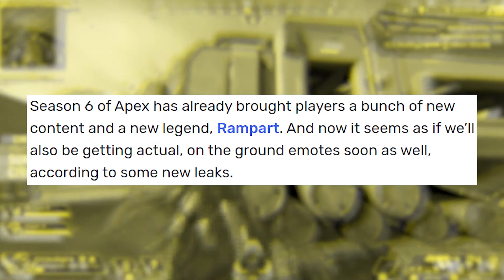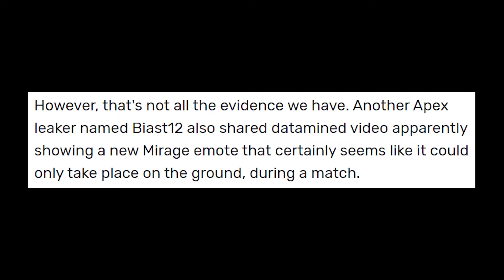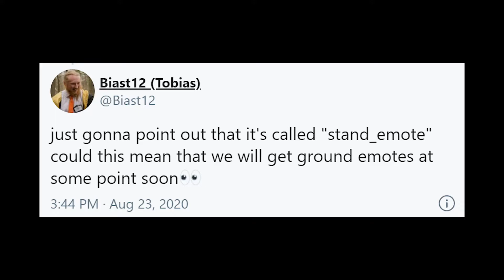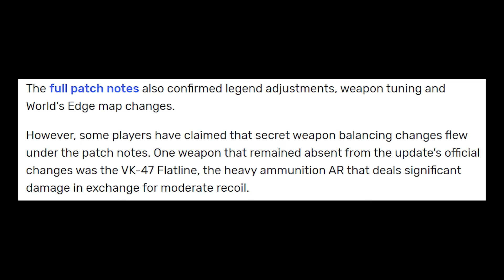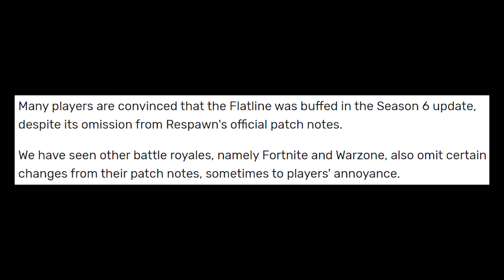Ground Emotes Leaked for Apex Legends Season 6 (Apex Legends News)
Sajivi Gaming connects you the entire world of gaming. Valorant, Fortnite, Call of Duty, Apex Legends... anything and everything in gaming.